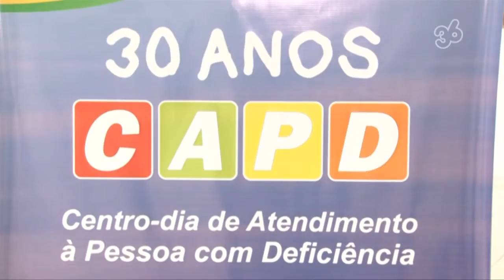GIRO36 CULTURA | 10ª MOSTRA DE ARTES DO CAPD - 30 ANOS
O Capd, gerenciado por Elizabeth Melo da Silveira dos Santos, é um serviço de referência para pessoas com deficiência em situação de dependência, no âmbito da Proteção Social Especial de Média Complexidade do Suas (Sistema Único de Assistência Social), conforme estabelece a Tipificação Nacional dos Serviços Socioassistenciais/2009.